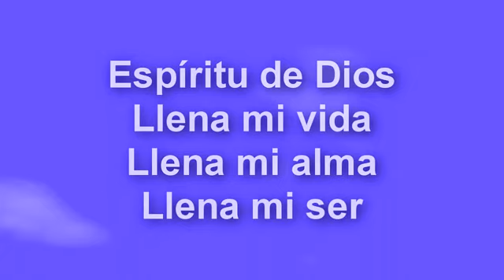Espiritu de Dios llena mi vida (Prezioso Canto)